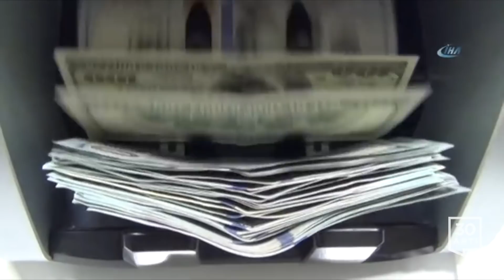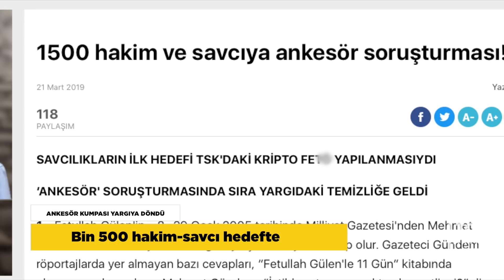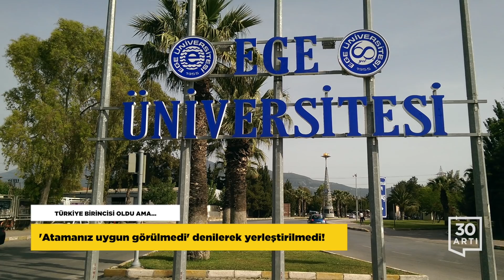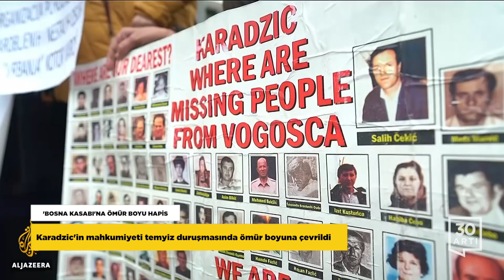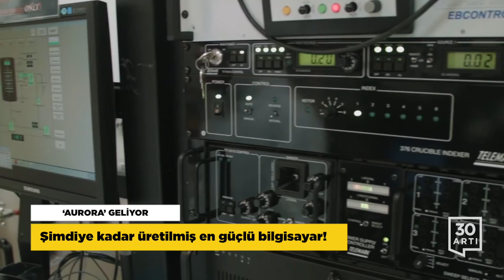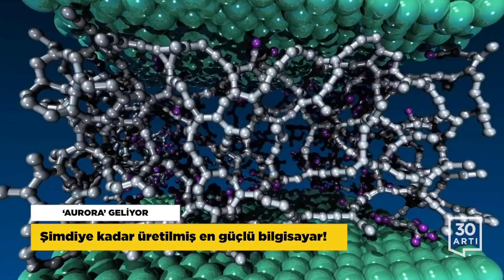Dövize ek kesinti…Yargıya ankesör kumpası…Atama skandalı…Kazakistan’da yeni dönem…Karadziç’e müebbet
Vatandaşların ve şirketlerin bankadaki döviz birikimlerinin 171 milyar dolara yükseldiği haberlerinin ardından AKP Genel Başkanı ve Cumhurbaşkanı Erdoğan'dan ilginç bir hamle geldi. Resmi Gazete'de yayımlanan Cumhurbaşkanı kararıyla döviz tevdiat hesaplarındaki kesinti oranı artırıldı. Buna göre, 1 yıldan uzun vadeli döviz hesaplarında %13 olan kesinti %18'e çıkarıldı. 1 yıla kadar olan döviz mevduat hesaplarında stopaj oranı da %20'ye yükseltildi.

15 Temmuz kanlı darbe girişiminden sonra Türk Silahlı Kuvvetleri mensuplarını hedef alan ankesör soruşturması'nın yargı camiası için de başlatıldığı iddia edildi. Hakimler ve Savcılar Kurulu'nun raporları doğrultusunda 4 Yargıtay üyesi ve 1500'e yakın hakim-savcının 'ankesör soruşturması'na tabi tutulduğu ileri sürülüyor. Sözcü gazetesi yazarı Aytunç Erkin'in iddiasına göre, Ankara Cumhuriyet Başsavcılığı'nın TSK personeline yönelik soruşturmalarda baz aldığı 'kriterler', yargı mensupları için de uygulandı. TSK'ya yönelik yapılan 'ankesör operasyonları' hukukta yeri olmayan ilginç kabuller üzerinden yürütülüyor. Bir personelin ankesörlü telefondan veya büfelerdeki sabit hatlardan aranması, 'Gülen cemaati' ile irtibatına delil sayılıyor, ancak telefonda ne konuştukları gibi hususlar hiç bir şekilde açıklanmıyor.

Yeni Zelanda'da 50 kişinin hayatını kaybettiğini camilere yönelik terör saldırısının ardından başta ülke başbakanı Jacinda Ardern ve tüm halkın Müslümanlara yönelik tavrı takdir toplarken Avustralyalı karikatürist Pat Campbell da konuyla ilgili unutulmayacak bir karikatür çizdi. Campbell, Yeni Zelanda'nın sembollerinden biri olan gümüş eğreltiotunun yapraklarını ibadet eden Müslümanlara benzeterek yeniden yorumladı. Çizimdeki 50 yaprağın hayatını kaybeden 50 müslümanı temsil ettiğini söyleyen Campbell, söz konusu karikatürü, kişisel Twitter hesabından paylaştı. Diğer yandan Yeni Zelanda Başbakanı Jacinda Ardern, silah yasasında yapılan değişiklikle ilgili düzenlediği basın toplantısında yasağın derhal yürürlüğe girdiğini belirtti ve askeri nitelikte yarı otomatik silahların ve saldırı tüfeklerinin yasaklandığını duyurdu. Yeni yasaya göre, silah sahiplerinin yasak kapsamına giren silahlarının bilgilerini polisle paylaşması ve tanınan süre kapsamında bu silahları teslim etmeleri gerekiyor. Silahlarını teslim etmeyenler üç yıla kadar hapis ve 4 bin dolara kadar para cezasıyla karşı karşıya kalacak.

ÖSYM'nin yaptığı Eczacılıkta Uzmanlık Sınavı'nda Türkiye birincisi olan Rengin Türk, ilk tercihi olan Ege Üniversitesi Eczacılık Fakültesi Klinik Eczacılık Anabilim Dalı'nı seçti. Ancak Ege Üniversitesi Rektörlüğü, Türk'e gönderdiği yazı ile "Söz konusu kadroya atanmanız uygun görülmemiştir" dedi. Rengin Türk, gelen yazıya itiraz etti ancak itirazına verilen cevapta da aynı gerekçe tekrar edildi. Sonuç değişmeyince İzmir İdare Mahkemesi'ne başvuran başarılı genç, Ege Üniversitesi'ne karşı açtığı davada, yürütmenin durdurulmasını talep ediyor.

Hollanda'nın Lahey şehrindeki Eski Yugoslavya Uluslararası Ceza Mahkemesi'nce 2016'da hakkında 40 yıl hapis cezası verilen Bosnalı Sırpların eski lideri "Bosna Kasabı" Radovan Karadzic'in mahkumiyeti temyiz duruşmasında ömür boyuna çevrildi.

Kazakistan Devlet Başkanı Nursultan Nazarbayev'in, 1991 yılından beri sürdürdüğü devlet başkanlığı görevinden istifa etmesinden sonra Senato Başkanı Kasım Cömert Tokayev, parlamentoda yemin ederek devlet başkanlığı görevini devraldı. Tokayev yeni görevine başlar başlamaz ilk icraatı ülkenin başkenti Astana'nın isminin değiştirme teklifi oldu. Kazakistan parlamentosu teklifi kabul ederek başkentin ismini Nursultan olarak değiştirdi. Kazakistan'ın daha önce Almatı olan başkenti, 1997 yılında Kazakça'da "başkent" anlamına gelen Astana ile değiştirilmişti. Erken seçime gidilmemesi halinde Tokayev'in görevi Nisan 2020'ye kadar sürdürmesi bekleniyor.

Bu, 2021'de tamamlanması beklenen Aurora'yı şimdiye kadar üretilmiş en güçlü bilgisayar yapıyor.

Saniyede 1 kentilyon, yani milyar kere milyar, hesaplama yapabilecek olan Aurora'nın, şu an dünyanın en hızlı bilgisayarı olan Summit'ten 5 kat daha hızlı olması hedefleniyor.

Aurora, ABD ve Çin arasındaki teknoloji rekabetine yeni bir boyut da katacak. 2018 kasım ayı itibariyle, dünyanın en iyi 10 süper bilgisayarından beşi ABD'de ikisi Çin'de iken, en hızlı ilk 500 bilgisayar arasında Çin'in 227, ABD'nin ise 109 bilgisayarı bulunuyor. Uzmanlar, Çin'in de Aurora'ya benzer hızda çalışması hedeflenen üç exascale bilgisayarı 2020'de tamamlayı hedeflediğini belirtiyor.

Süper bilgisayarlar, yapay zeka çalışmaları, kanser araştırmaları, nükleer araştırmalar, insan beyninin haritalanması, iklim modellemeleri gibi alanlarda kullanıyor.